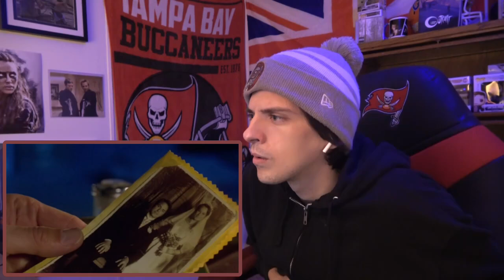WHAT A WEDDING | Torchwood - Season 2 Episode 9 (REACTION) 2x09 "Something Borrowed"